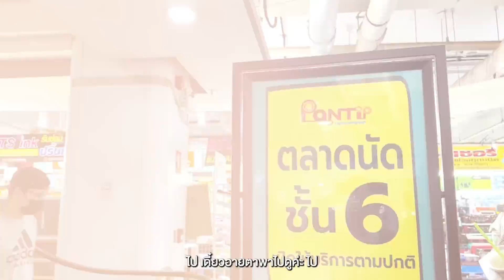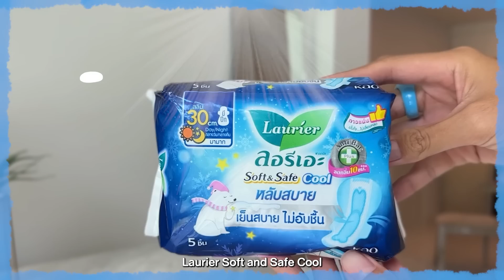มือสอง @พันธุ์ทิพย์พลาซ่า ช็อปถูก แบบงานแบงค์ย่อย 💵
มือสอง พันธุ์ทิพย์พลาซ่า เค้าว่าเริ่ด?!? 🧐
ช็อปฉ่ำอยู่นะ หล่อนทุบ ชั้นทุบ ห้าบาทสิบบาท 💥

ติดตามอายตาทุกช่องทางได้ที่